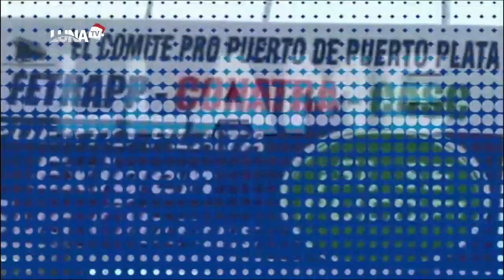Luis Abinader desprecia invitación de Jose Ignacio Lula Da Silva presidente de Brasil